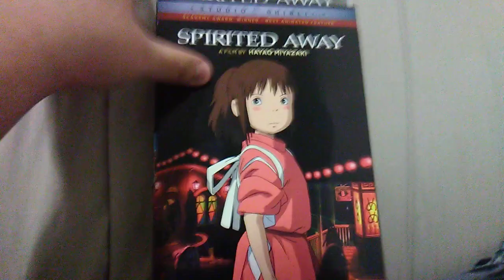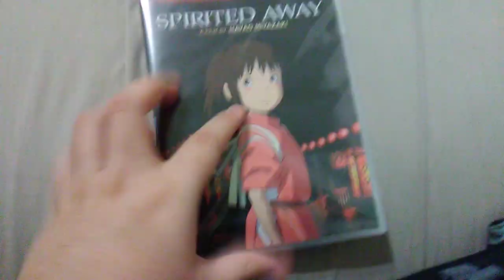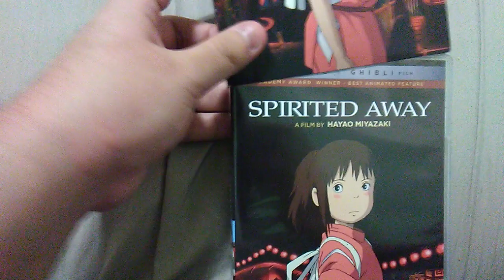Spirited Away DVD Unboxing